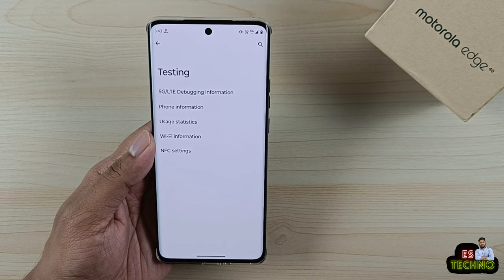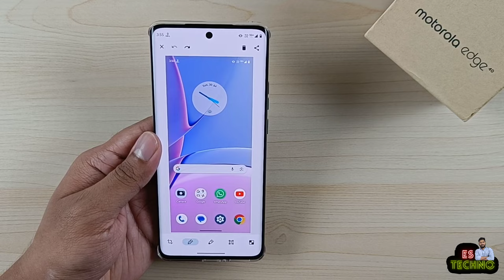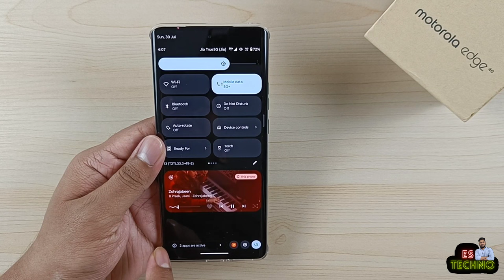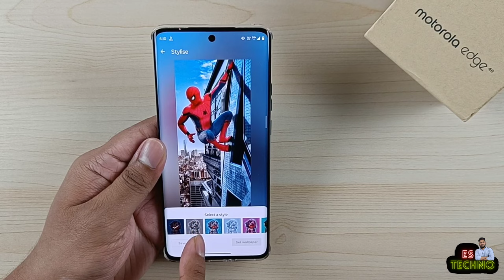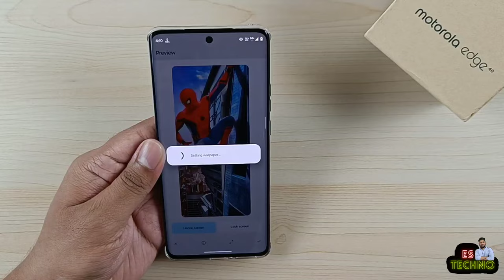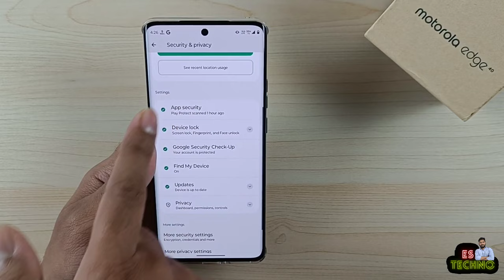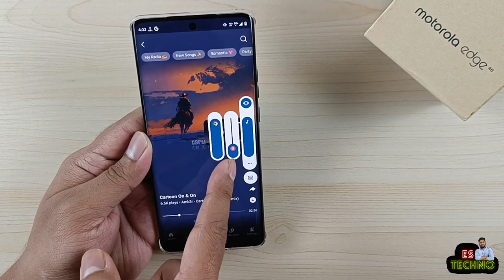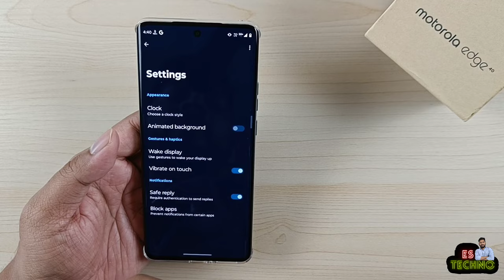Moto Edge 40 5G : Top 10 Hidden Features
00:00 Intro
00:24 Enable 5G Only Network Mode
01:12 Read Deleted Whatsapp Messages
01:46 Auto Shape Correction In Markup
02:38 Slide Down To Reply In Pop Up View
03:29 Check Active Apps In Background
04:01 Stylise Wallpapers With 15 Filters
05:07 Set Live Wallpaper With Effects
06:07 Hide Password In Login Box
06:52 Multi Volume
07:37 Peek Display Tricks
08:42 Outro